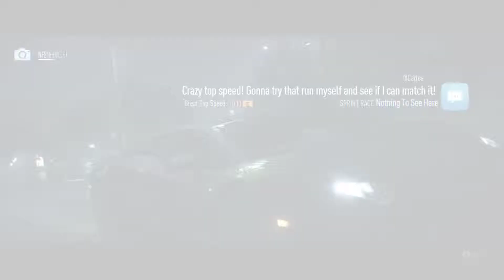Need for Speed 2015 Lamborghini Aventador Gameplay